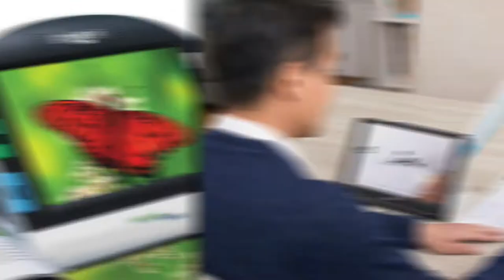Ask the Expert - Susan Hoath and Stephen Payne, Vista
This week we are delighted to be joined by Susan Hoath, CEO at Vista, and Stephen Payne, Director of Care and Services.

Susan and Stephen discuss their roles with Vista, the 160-year history of Vista, what the charity has been doing for the last 12 months, and what they have planned for the future, which includes a fantastic new development and building.

Vista boasts some fantastic resources and we urge anyone within Leicestershire and Rutland living with Sight Loss to contact them.